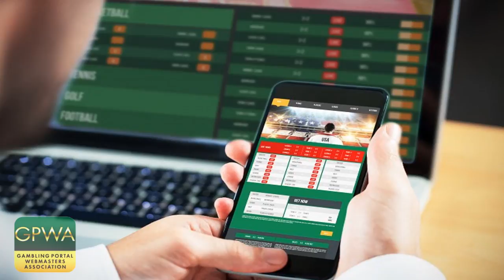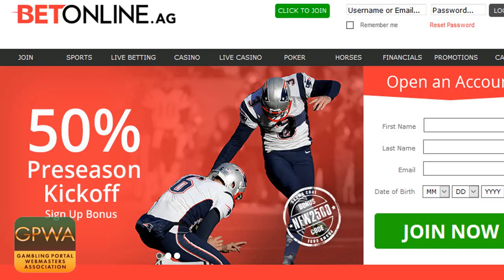GPWA Interviews: American Sports Betting, Online Gambling and Affiliates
- We catch up with Sue Schneider, Editor in Chief of Gaming Law Review. Discussion includes the rapid expansion of sports betting in America, and how that expansion could influence the online gambling industry. Plus, how affiliates could play a critical role.